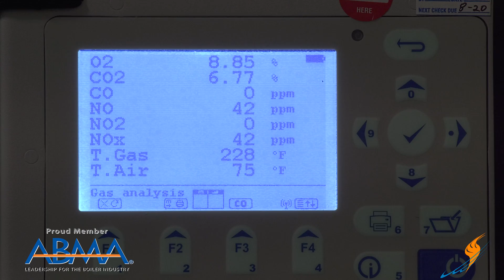Tuning The Combustion on a Steam Boiler - The Boiling Point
Learn why tuning your boiler regularly is important to their operation and health.

Today on the Boiling Point, Jude talks about how you can use a combustion analyzer to help tune the boiler and make sure the the combustion is tuned correctly. Over time, the boiler tuning can fall away from it's set point leading to excess fuel usage or an improperly running boiler. Making sure that the boiler is tuned properly is something that should be high on the maintenance list.

Remember the value of your boiler system, maintain it properly and save cost in the future. Boiler maintenance is key.

We offer nationwide boiler rental. Get a quote within an hour!

4steamware.com - Purchase clever, steam industry themed t-shirts. All proceeds go to Kosair Charities.